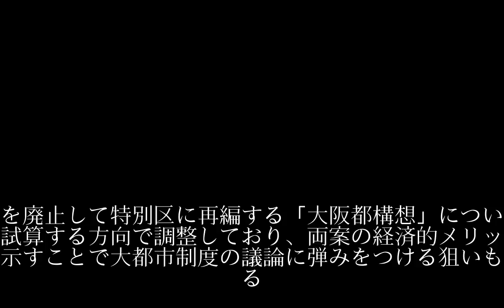総合区の経済効果試算へ 大阪市、都構想との比較に